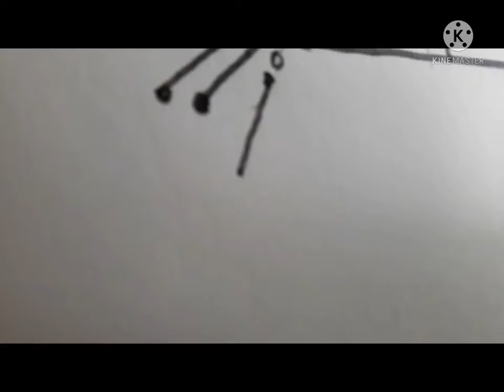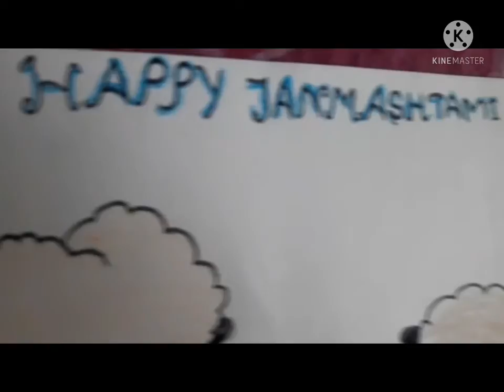How to draw Janmastami special drawing and colouring easy 😊😊😊💖